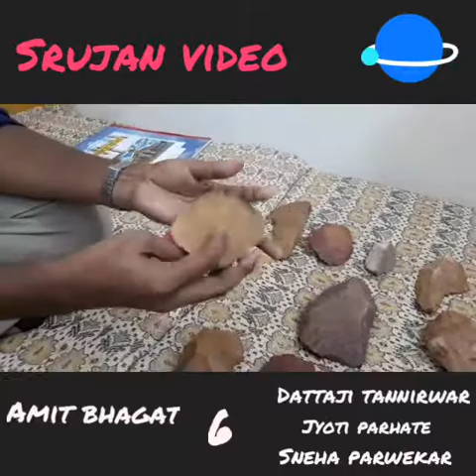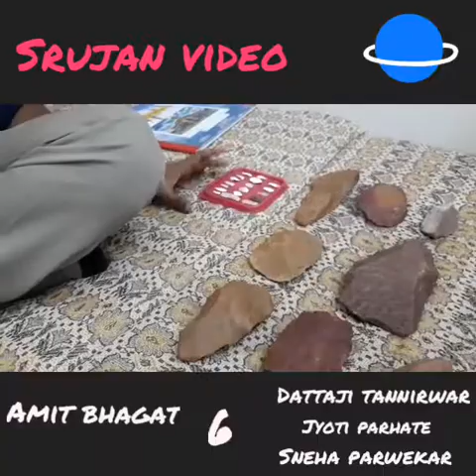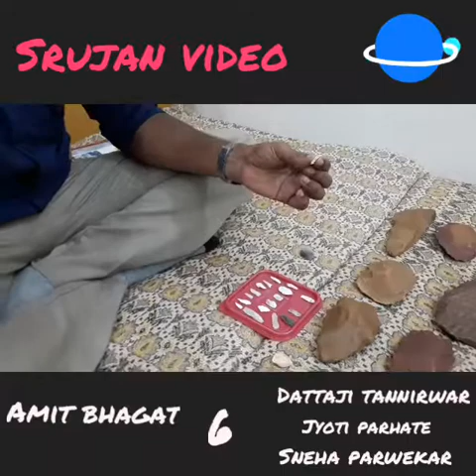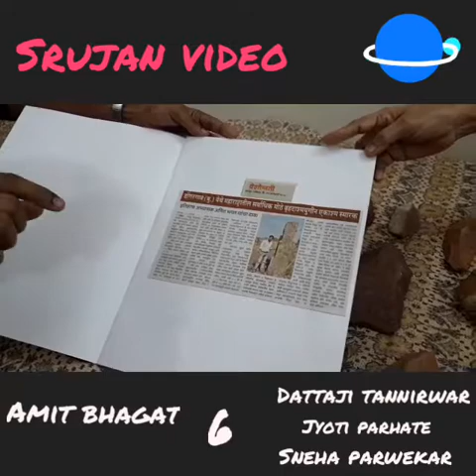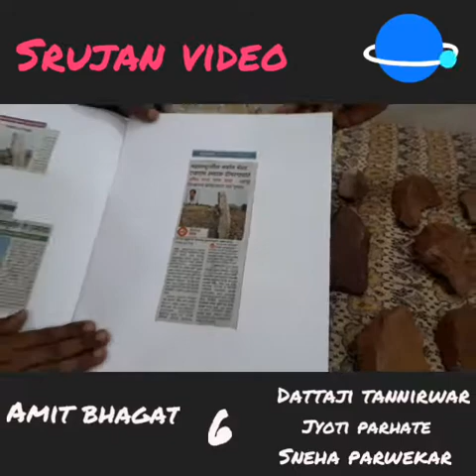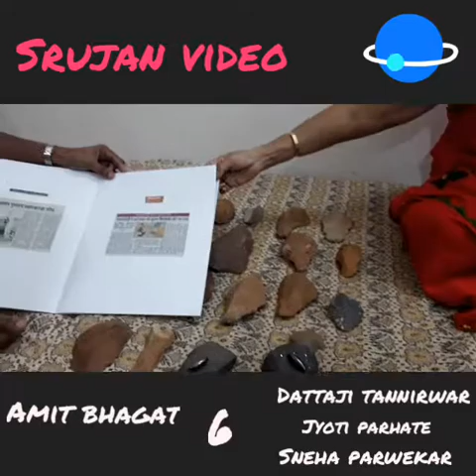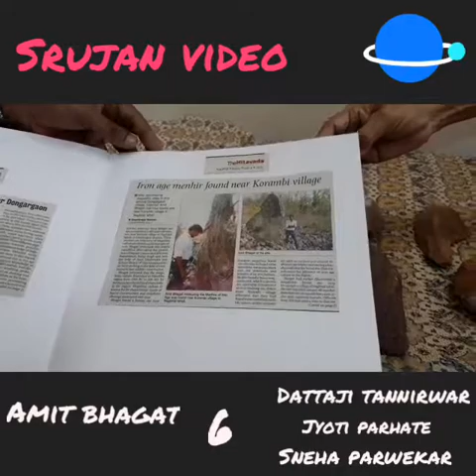Srujan video.amit bhagat..interview part 6